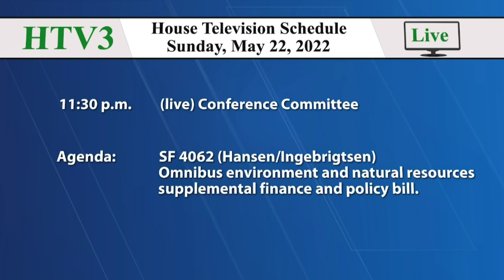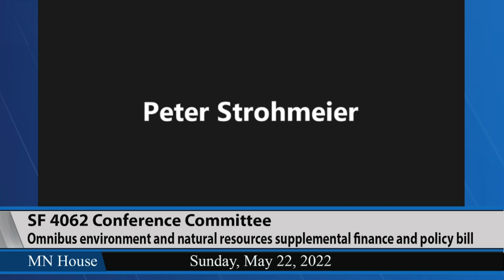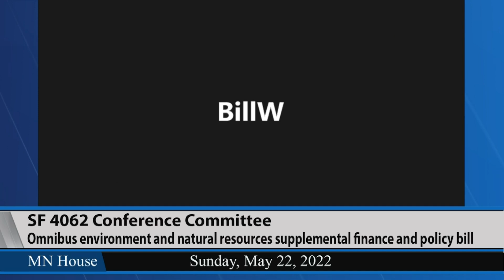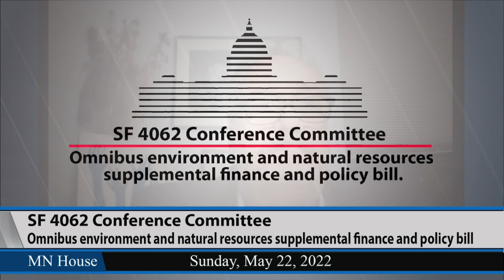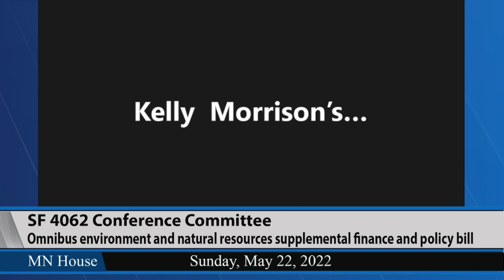Conference Committee on SF4062 5/22/22 - Part 2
SF4062 (Hansen/Ingebrigtsen) Omnibus environment and natural resources supplemental finance and policy bill.